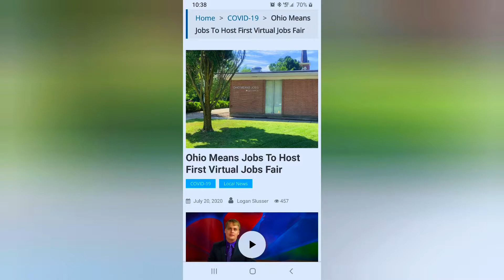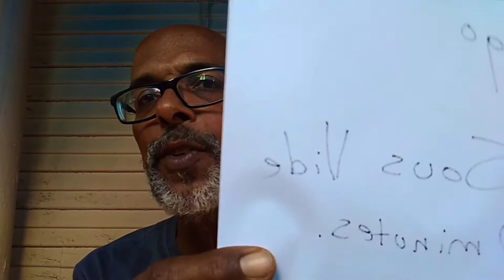The Morning Routine Eps.58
Wednesday Employment July 22, 2020. Skateboarding, Pirates and some good updates on the current state of employment. Enjoy